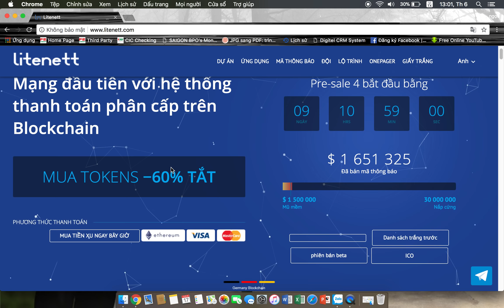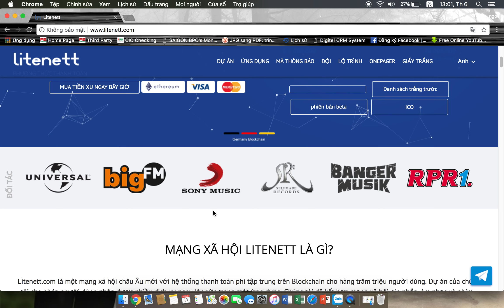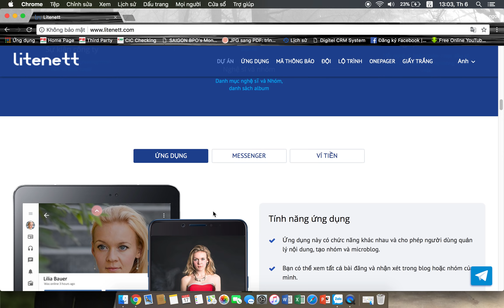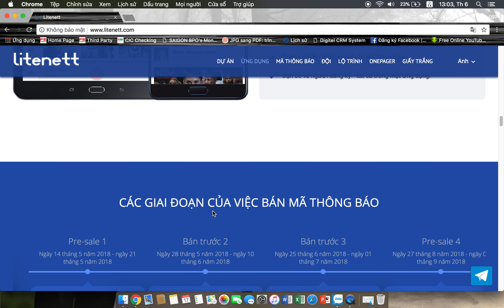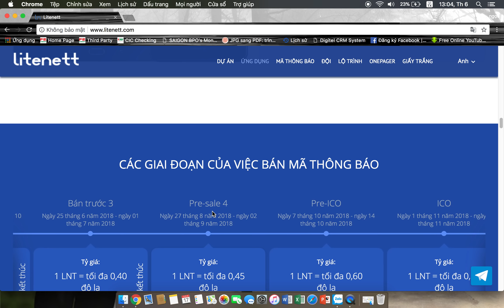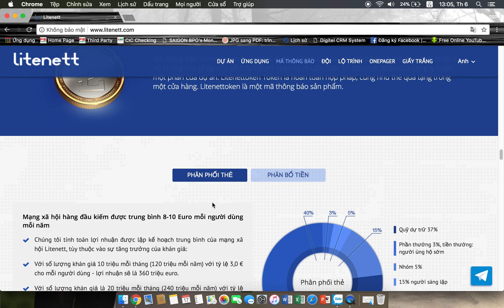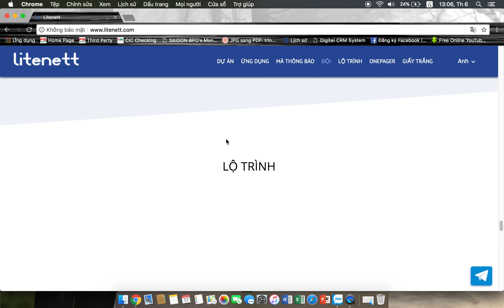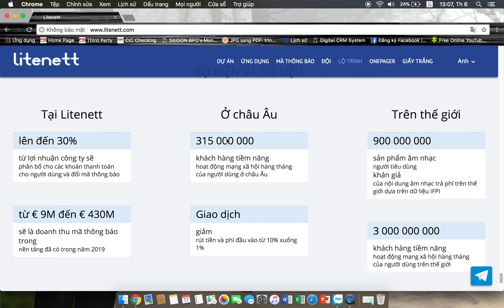Litenett ICO Review - Đánh Giá Tổng Quan Tiềm Năng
Author:  bulahp